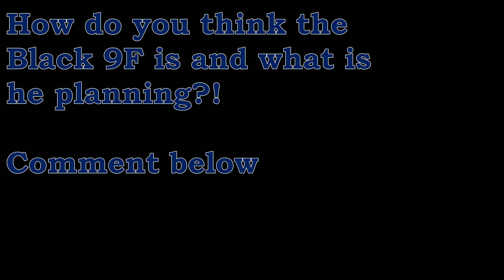Controlled | Demons [S3 Ep.2 Back from the past ]